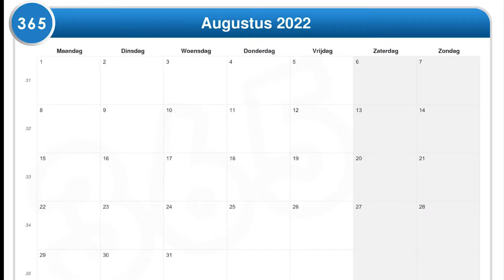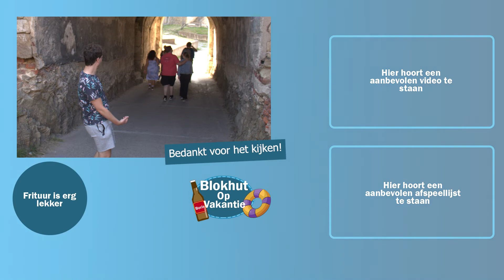Dan maar lopend naar huis | Blokhut op vakantie 2022 #7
Deze vakantie ging het Chris niet voor de wind, en zo ook niet tijdens onze lastige reis naar huis. Geniet van deze laatste aflevering!
Op vakantie met vrienden, dat gebeurt wel vaker. Maar een uitgebreide 7-delige vakantievlog met geschiedenis en achtergrond van de groep? Wat mij betreft een unicum.

Dus maak je klaar voor de komende weken want dan staat er elke vrijdag om 19:00 een nieuwe aflevering van de vlog op je te wachten. En wat mij betreft is elke nieuwe aflevering leuker dan de vorige. Dus ik hoop dat je er net zoveel van geniet als ik gedaan heb tijdens mijn vakantie en het bewerken van de serie.

Bedankt voor jullie beeldmateriaal:
Joanne
Timmo
Christian

Laat gerust weten wat je van de video vond zodat ik helemaal niks met je feedback ga doen maar wel weet wat je ervan vindt.